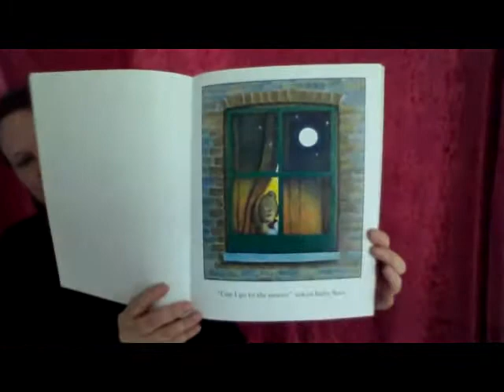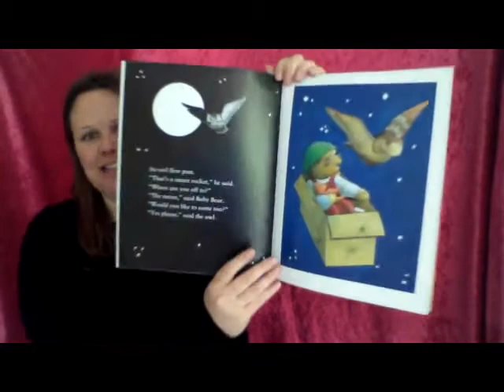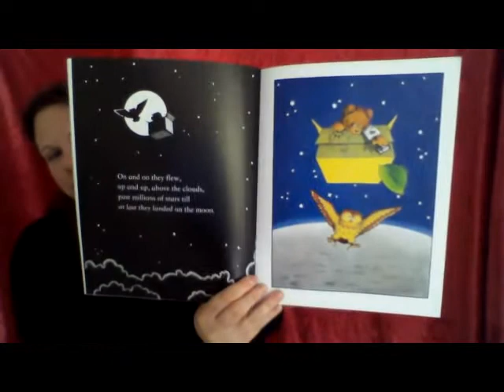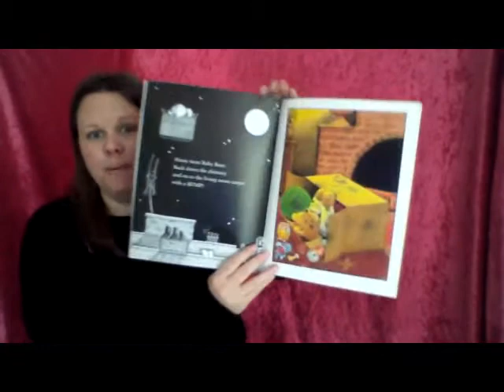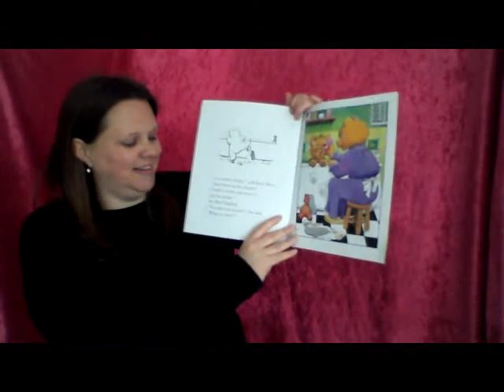Whatever Next! by Jill Murphy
Makaton  signs:

Hello (hello,)
I'm (I) going to read (read) you (you) a story (story).
The story (story) is called (name)...
Our story (story) has finished (finish)
Thank you (thank you) for listening. Goodbye (goodbye).